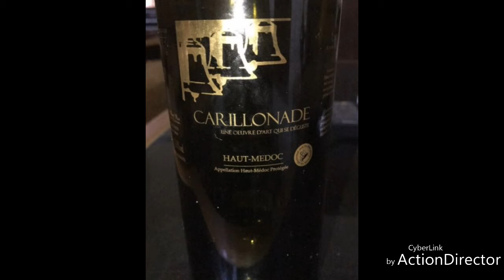GLOBAL IMPORT-EXPORT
GLOBAL IMPORT EXPORT est spécialisée dans l’importation de produits agro-alimentaires (Riz, patte de tomate concentré, spaghetti, huile végétale, boissons comme le vin et le champagne.
L’exportation de produits (Café, cacao, anacarde et hévéa).